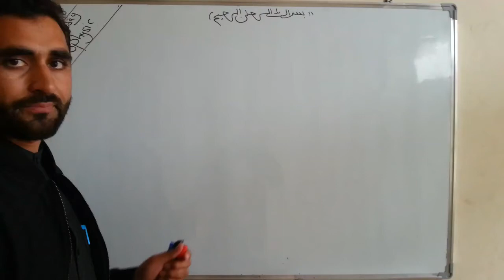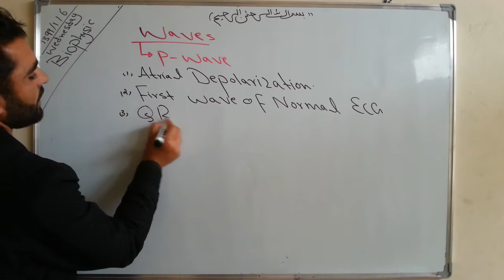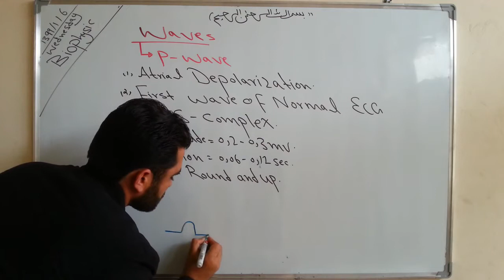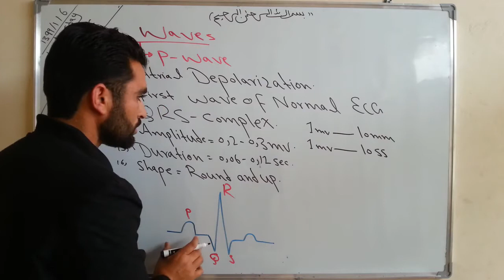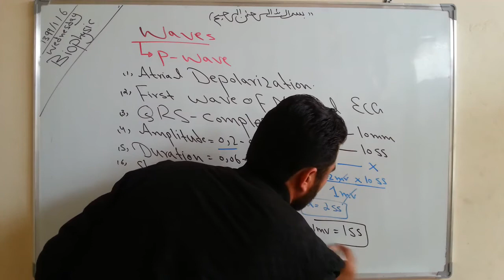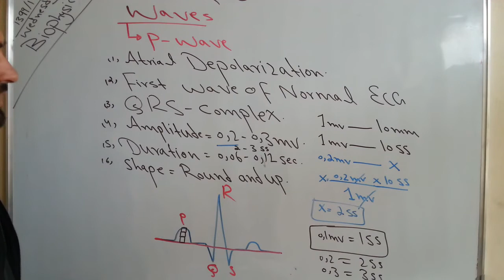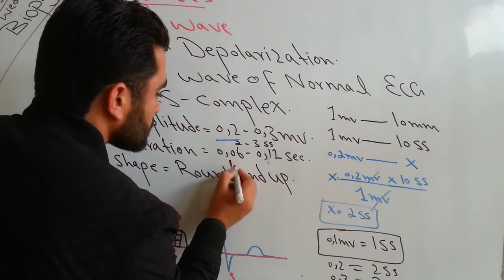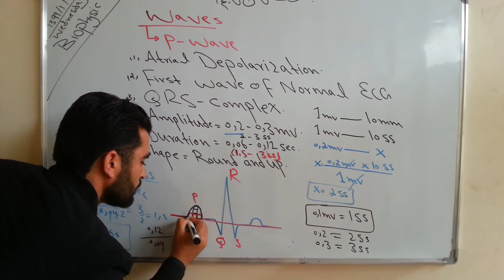2 S1 C Sect L3 Part 1 Dr Niamati